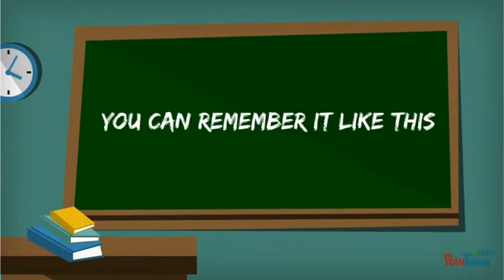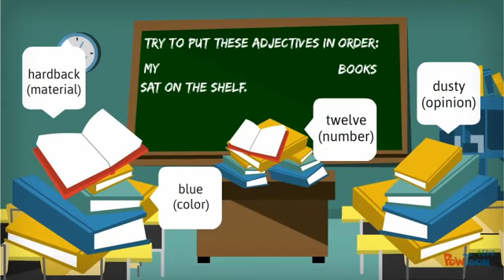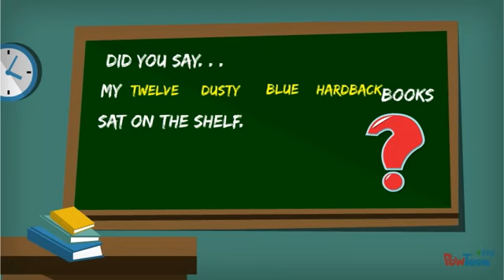Order of Adjective . ।। एक से ज्यादा adjective रखने का क्रम।। Adjective Order: English Gramma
What is the proper series of putting more than one adjective.
To know this watch this video till the end.